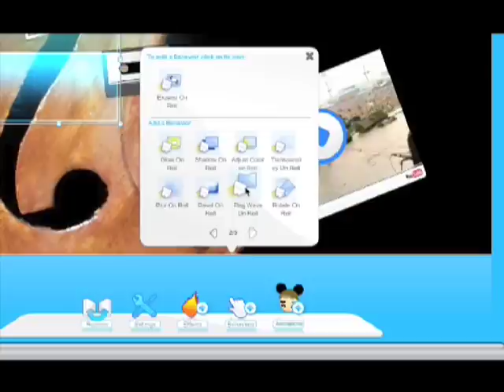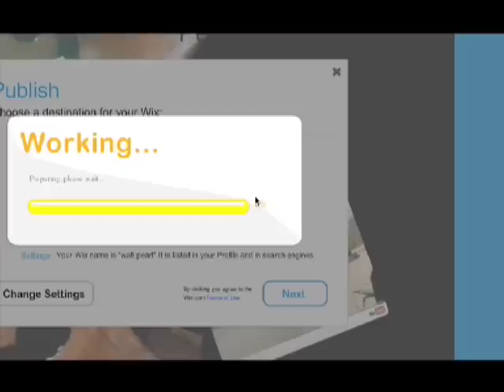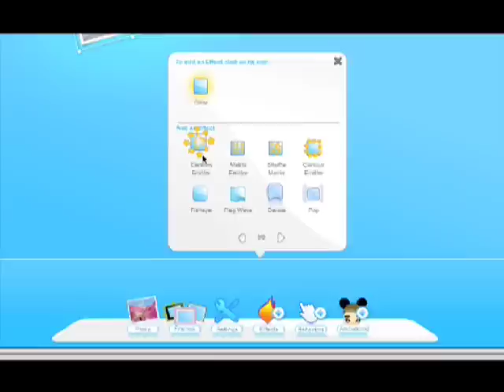Wix.com: Flash Web Publishing For Musicians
Wix flash web publishing for Musicians